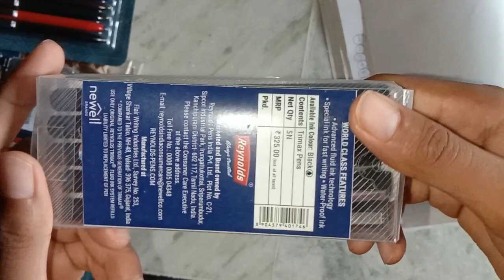Reynolds trimax Unboxing, Review and comparison with Uniball 215 roller ball pen.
Uniball 215 is 🏆

uni-ball UB-215 0.5mm Micro Roller Ball Pen | Smooth Long Lasting Smudge Free Ink | Water & Fade Resistant | Lightweighted Sleek Body | School and Office stationery | Blue Ink, Pack of 3

Reynolds TRIMAX BLACK - 5 COUNTI Lightweight Roller Pen With Comfortable Grip for Extra Smooth Writing I School and Office Stationery | 0.5mm Tip Size